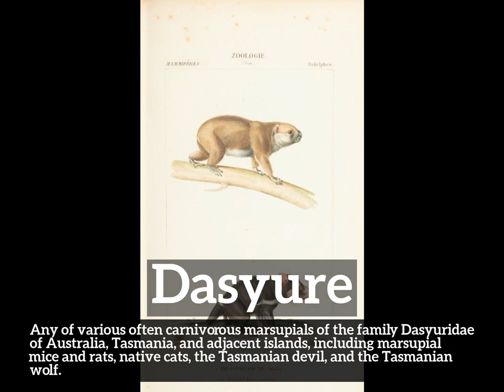How Does Dasyure Look? | How to Say Dasyure in English? | What is Dasyure?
Learn how to pronounce dasyure with Imago Spectrum.

What is dasyure?
How does dasyure look?
How to say dasyure in English?
What does dasyure represent?
What is the defintion of dasyure?

Imago Spectrum allows you to easily memorize common English words and phrases by joining visual and auditory learning environments into a short video. Focus on the images and repeat dasyure several times for best retention results.

In this video we are speaking the word, dasyure. Do take note of how dasyure is spelled.
The definition of dasyure is listed below the word in the video.
Dasyure:  Any of various often carnivorous marsupials of the family Dasyuridae of Australia, Tasmania, and adjacent islands, including marsupial mice and rats, native cats, the Tasmanian devil, and the Tasmanian wolf.